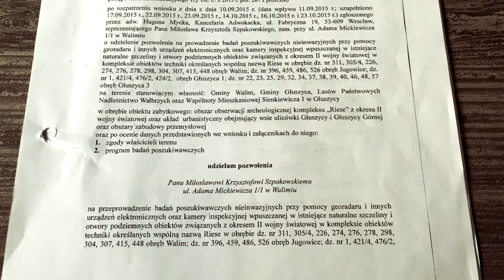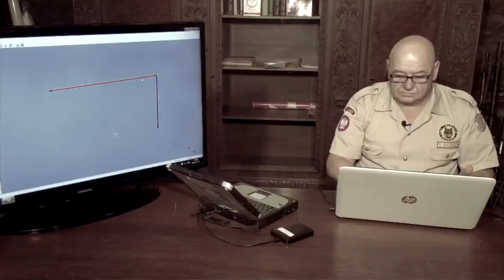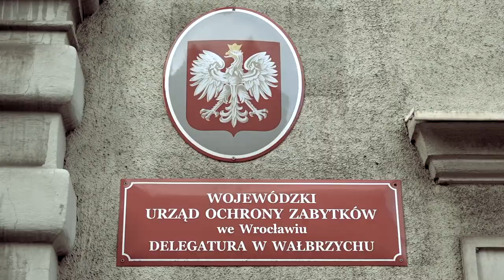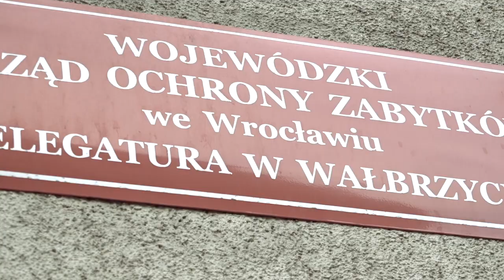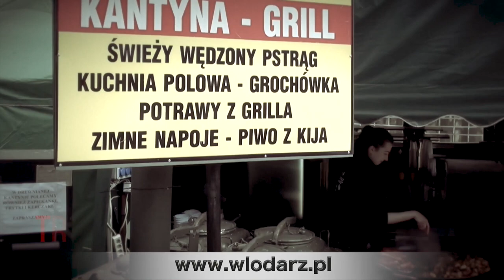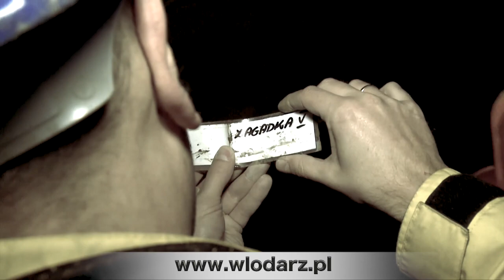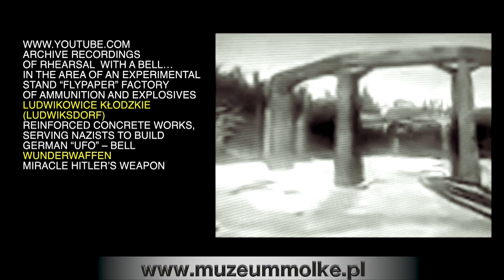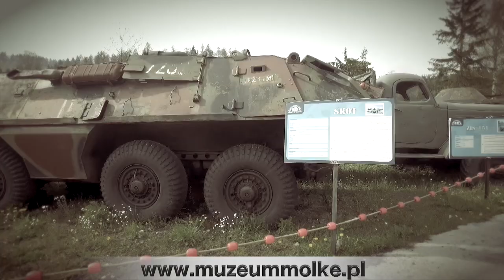RIESE WLODARZ- DEPOSITS OF THE THIRD REICH EPISODE 9: "THE EXPLORATION. PRACTICE VERSUS REALITY"